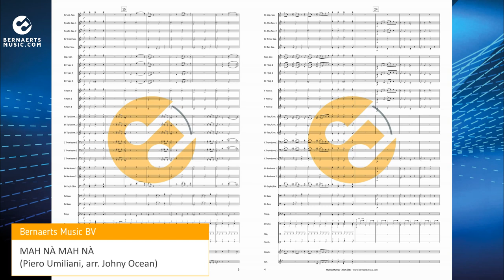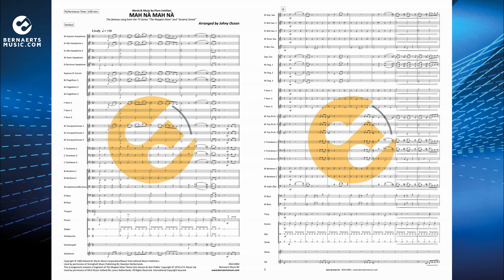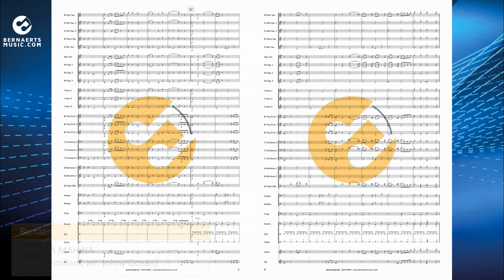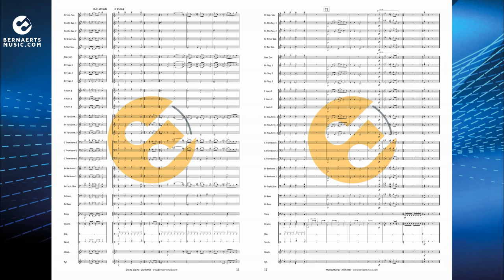MAH NÀ MAH NÀ - Piero Umiliani, arr. by Johny Ocean - Fanfare Version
Mah Nà Mah Nà is a song written in 1968 by Italian composer Piero Umiliani. The song has no intelligible lyrics. Umiliani wrote it in 1968 as part of the soundtrack for an erotic documentary. When it was subsequently released on single in the US, it was given the obvious title Mah Nà Mah Nà. Back in the 1960s, American puppeteer and spiritual father of the Muppets, Jim Henson, based an act on Mah Nà Mah Nà. In it, two Muppets with distinctive snouts sang their version of the song together with a furry Muppet. They were called Mahna Mahna and the Snowths. Mahna Mahna and the Snowths first sang the song on 30 November 1969 during an appearance on The Ed Sullivan Show. In 1970, the act was performed again, this time on the children’s programme Sesame Street, and when the Muppets got their own weekly television show from 1976, Mah Nà Mah Nà was the opening number in the first episode. The creative arrangement is by Johny Ocean.